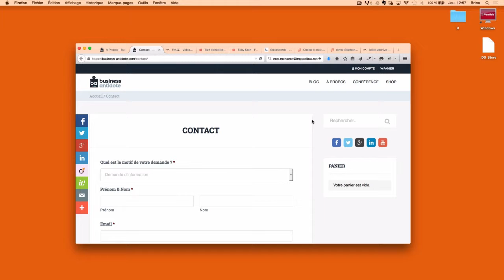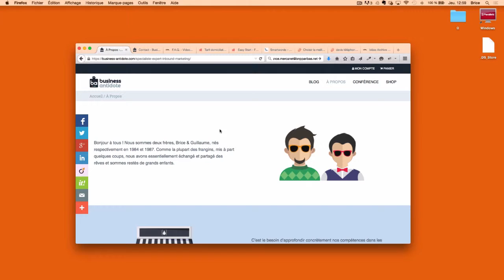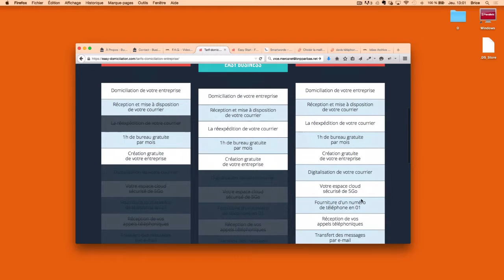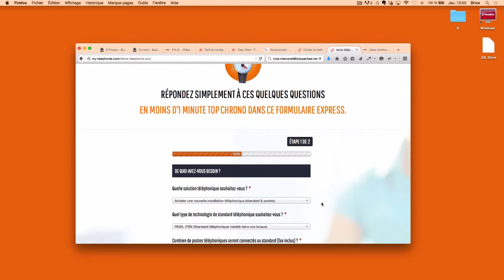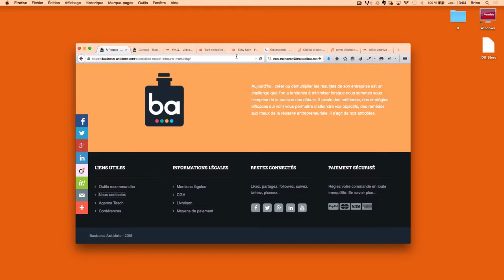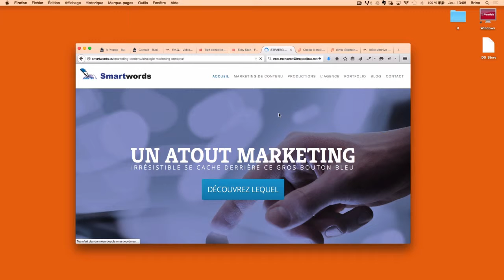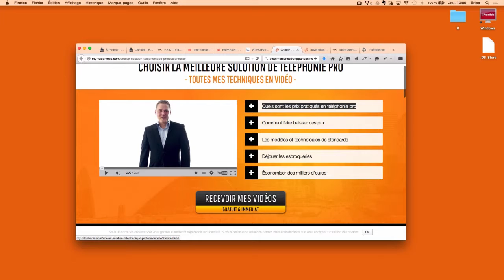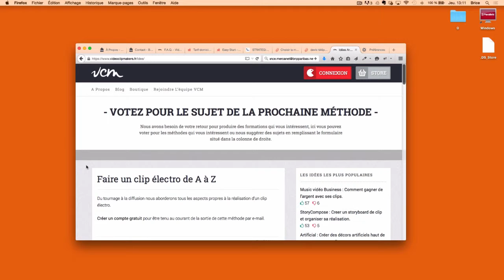3 les pages importantes